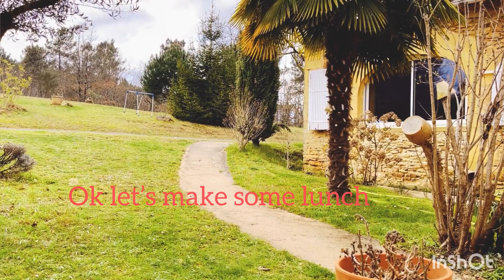আমার PREGNANT বউ এর জন্য খাবার রান্না করেছি। Cooked lunch for my Wife||(intercultural couple)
Assalamualaikum shobai

Today I cooked lunch for my pregnant wife ,, we help each other a lot in the kitchen .. and after that we went for a walk as usual , we don’t want to miss the sun and we try to enjoy maximum..

✅✅আপনি আজ এই ভিডিওটি কীভাবে পছন্দ করেছেন তা আমাদের  comment box এ জানাবেন ।।

❤️🌸আপনি যদি আমাদের ভিডিও পছন্দ করেন তবে দয়া করে আপনার বন্ধুরা এবং পরিবারের সাথে শেয়ার করুন ..